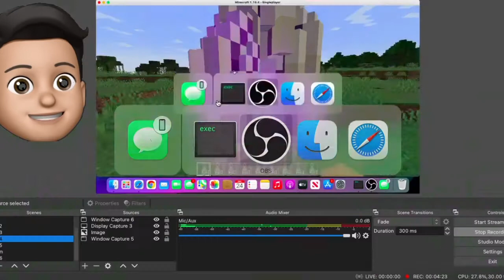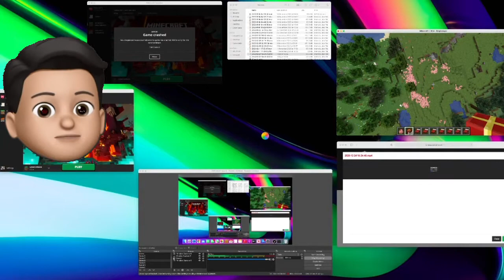GLITCHING MINECRAFT BEFORE CHRISTMAS!!!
Download Minecraft Java Edition: minecraft.net